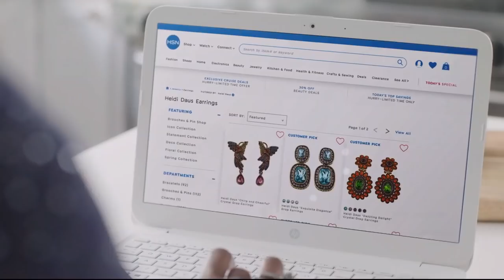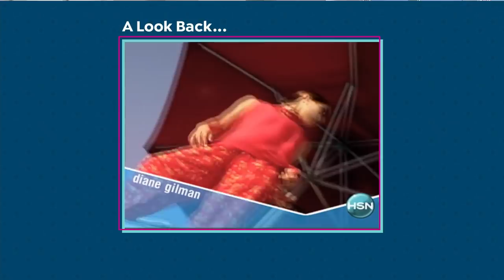HSN | Diane Gilman Fashions 25th Anniversary 05.19.2019 - 01 PM